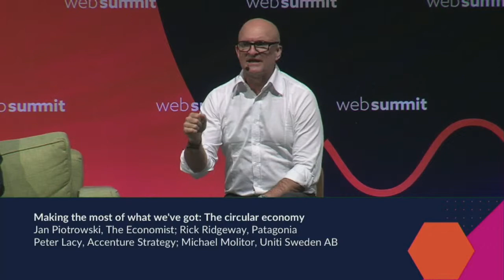Making the most of what we've got: The circular economy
Uniti Sweden AB's Michael Molitor, Accenture Strategy's Peter Lacy, Patagonia's Rick Ridgeway, and The Economist's Jan Piotrowski assess whether the recycling of this phenomenon is distracting from the urgent need to tackle our wasteful consumerism.